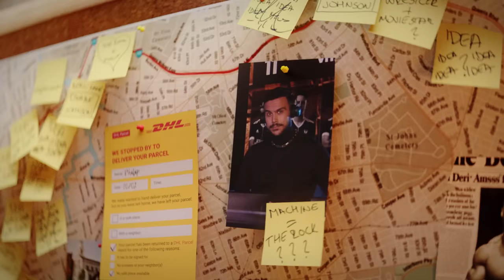The Scorpion Prince [CS:GO Machinima]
A CS:GO animated short by DHL.
Featuring SPUNJ, Freya Spiers, HugoTV, Rushly123456, JustHarryGG
 and special guest 3kliksphilip!

Created & Directed by@MountMyriad
Boss Room by @Suky